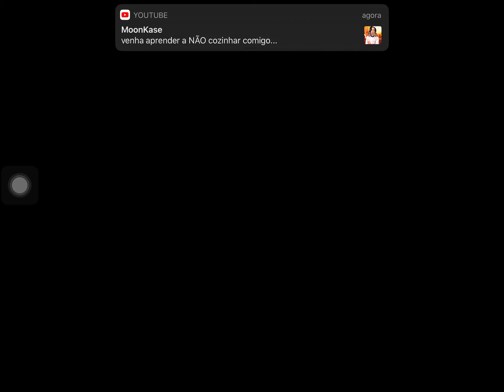Dilo o dino